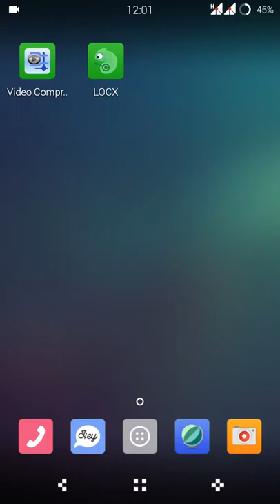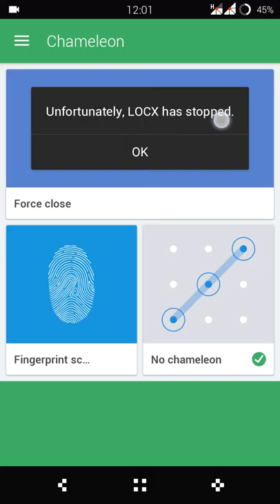App and photo locker app for android phones.. 100% safe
In this video i will show you how to lock your apps and photos on your android phones...